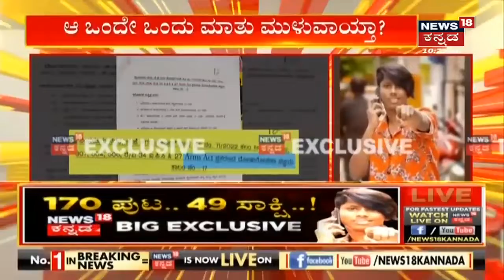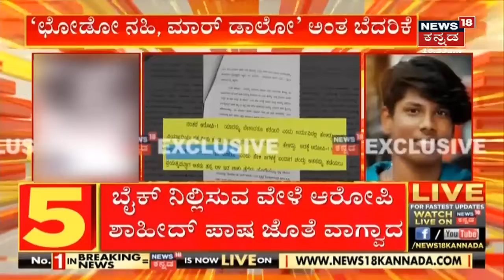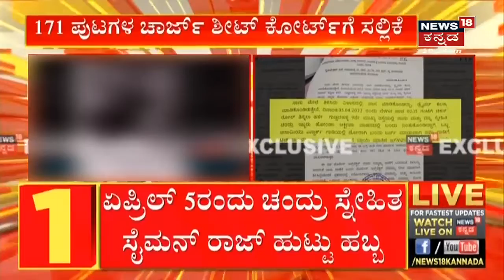2023ರ ಚುನಾವಣೆಗೆ BJP ತಯಾರಿ; BL Santosh ನೇತೃತ್ವದಲ್ಲಿ Core Committee ಸದಸ್ಯರಿಂದ ಚಿಂತನ ಮಂಥನ ಸಭೆ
2023ರ ಚುನಾವಣೆಗೆ BJP ತಯಾರಿ.  BL Santosh ನೇತೃತ್ವದಲ್ಲಿ ಮಹತ್ವದ ಸಭೆ. ಇಂದು ಬಿಜೆಪಿ ಚಿಂತನ ಮಂಥನ ಸಭೆ!